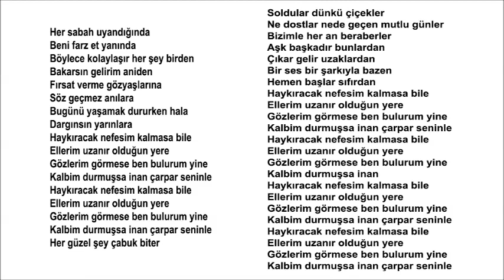HAYKIRACAK NEFESİM KALMASA BİLE (MD)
Şimdi altyapı üzerine şarkı söyleme sırası sizde. Hadi buyurun.